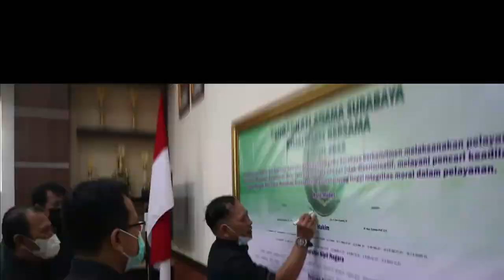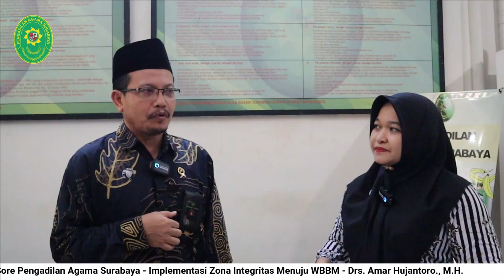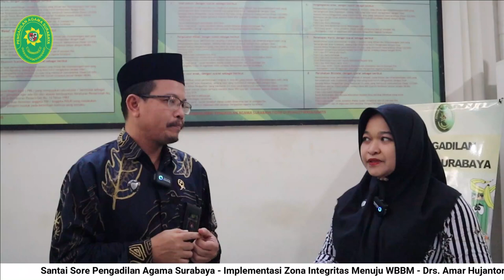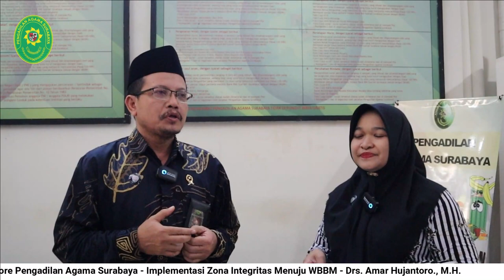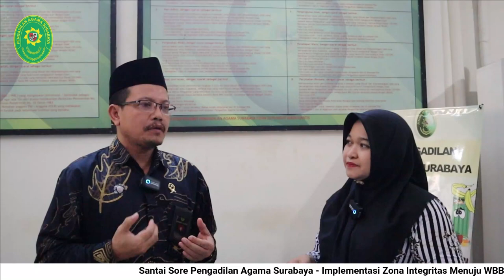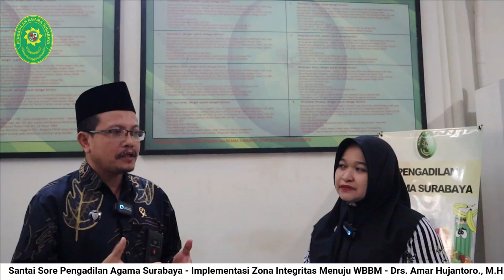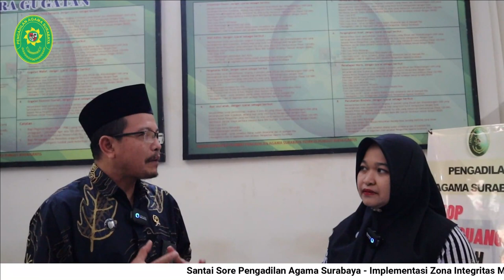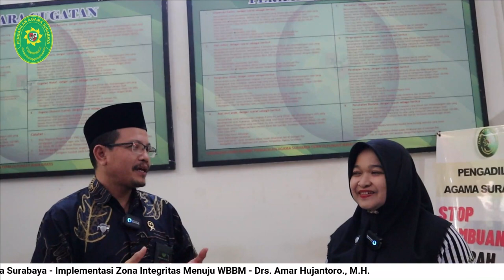Implementasi Zona Integritas wujudkan Wilayah Birokrasi Bersih Melayani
Narasumber : Drs. Amar Hujantoro